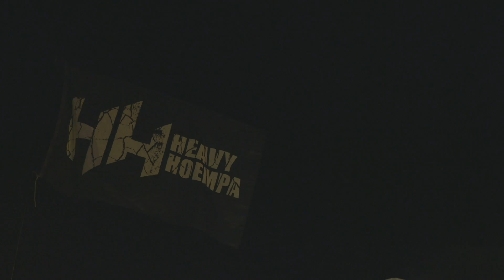Skalloween 2018 Aftermovie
Beelden: Fien Van Cleemput + Eli De Cort
Montage: Fien Van Cleeput